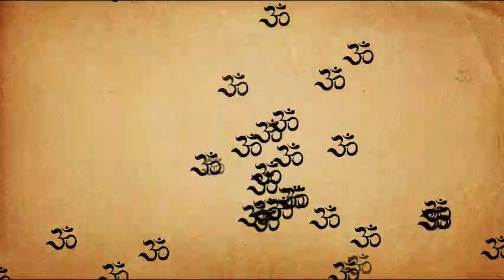ओम का रहस्य किया है ll क्यों जाप करते लोक ओम का नाम , किया मिलता है ll Om ka Rahasya